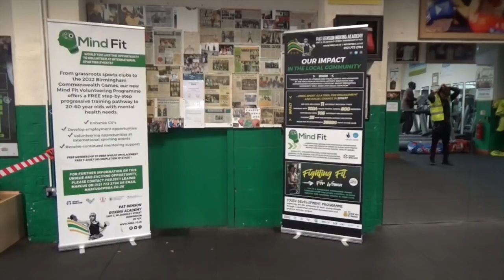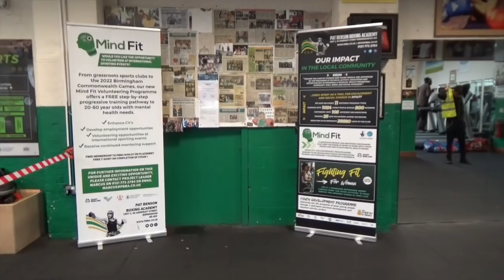PRE FIGHT ACTION | Pat Benson boxing academy | Fight night 7th December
Hello and welcome to my journey, I got the opportunity to go down to Pat Benson boxing gym ahead of their fight night on Friday the 7th December!

I spoke to the trainer and a few of the fighters! This gives you a real insight into the club and what amateur boxing is about!

If you would like to find out a bit more information then here is their website.